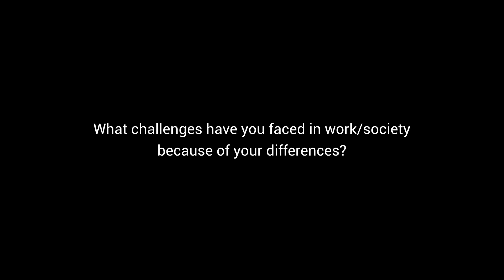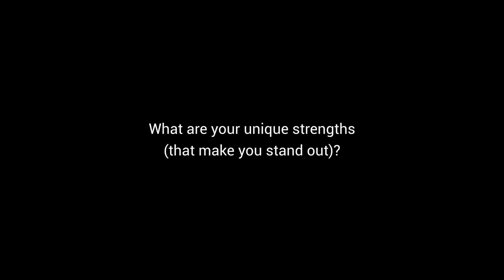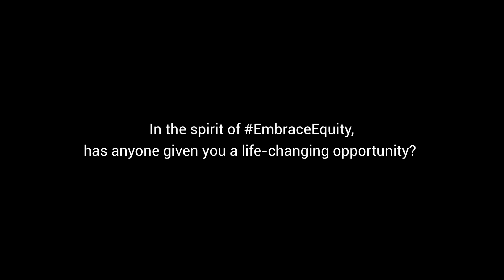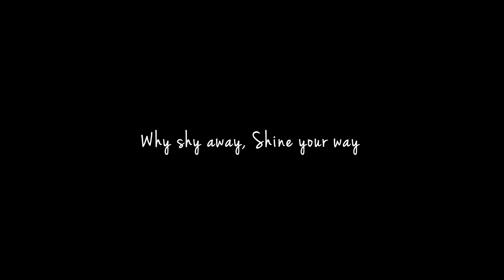KSK Shine Your Way: Triumphing against society as a female with autism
Meet Beatrice Leong, founder of Project Lily Autism Inclusiveness Direct Action Group (AIDA) and a filmmaker. Beatrice opens up on being diagnosed with autism as an adult, and how she uses her unique abilities to navigate the challenges faced within society triumphantly.

As a women-led company at KSK, we are proud to champion diversity in women's voices via this campaign in conjunction with IWD2023. KSKShineyourway series — in collaboration with Image Creator – brings you stories of women who have personally experienced diversity, equity & inclusion challenges throughout their lives and careers.